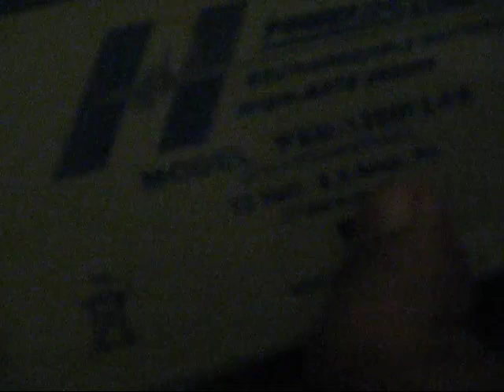Electromagnet troubleshoot video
trying to work with electromagnets and ferro fluid. Need to first figure out what I am doing wrong with this one before I can move on with my tests.